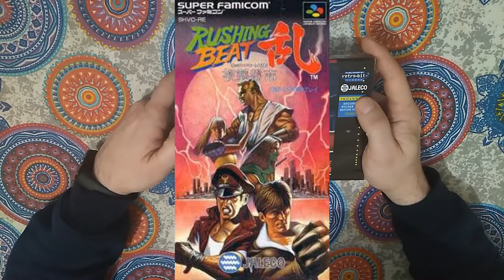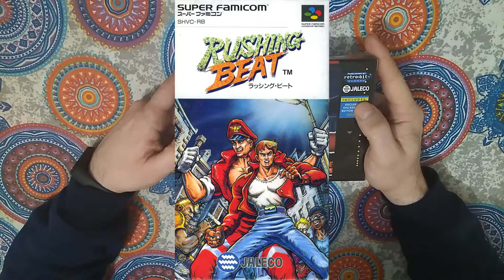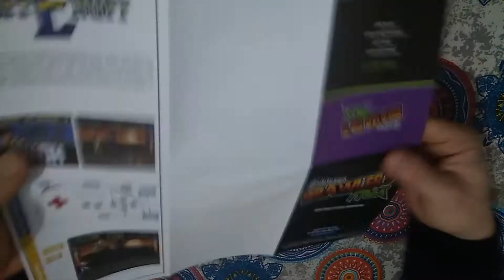UNBOXING JALECO BRAWLERS PACK SUPER NINTENDO / SUPER FAMICOM (SNES / SFM)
Muy buenas compañer@s, para completar la primera triada de títulos recopilatorios para SUPER NINTENDO que publicó la empresa RETROBIT en colaboración con JALECO allá por el año 2012, le toca el turno al título JALECO BRAWLERS PACK. El cartucho recopilatorio nos incluye los títulos RIVAL TURF, BRAWL BROTHERS, RUSHING BEAT SHURA (que forman todos ellos parte de una trilogía) Y TUFF E NUFF (principalmente todos ellos del género yo contra el barrio). El precio del cartucho de tirada limitada ronda los 30 euros en las principales plataformas (dejo enlaces). Muchas gracias.